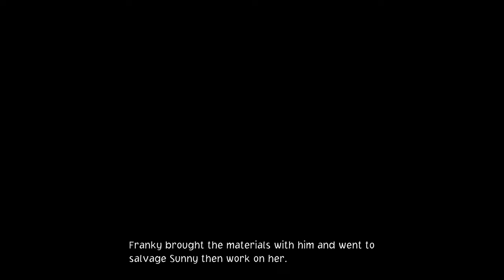ONE PIECE ODYSSEY Demo Story Mode Gameplay Walkthrough No Commentary Part 1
The Beginning of a new Journey & Faithful Encounters